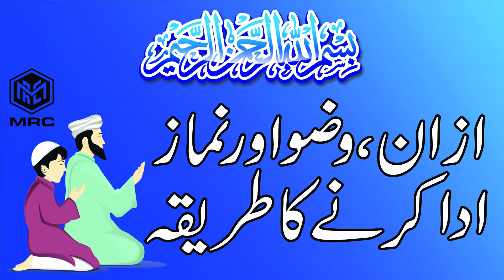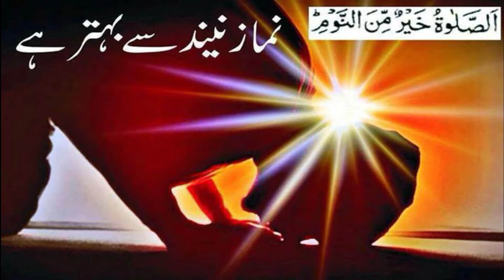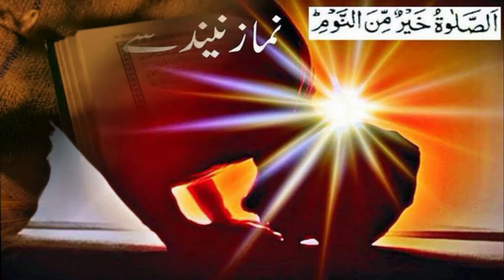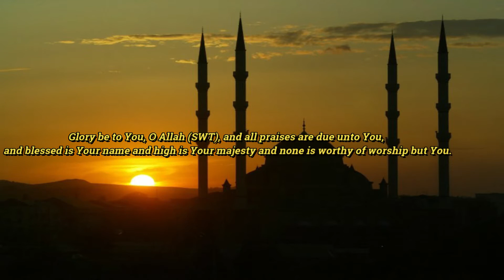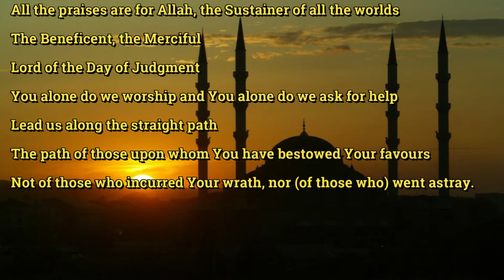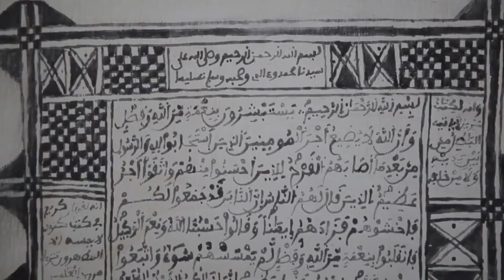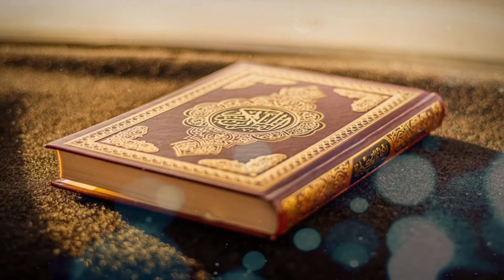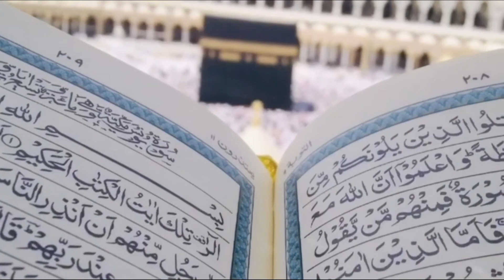Namaz aur Wazu ka Tarika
Namaz aur Wazu kerna ka Tarika
Recorded By: Haji Inayat Ullah
Recorded In: Mehfil Recording Center
Uploaded By: Haji Inayat Ullah Son's

⚫NOTICE:
All copyrights of the audio is reserved by Mehfil Recording Center. Hence, it's not permissible to Copying, Re-Upload, Re-Recording or Broadcasting without our permission. & Its strictly PROHIBITED (Otherwise It will Result in Strike/Disable your Channel)  However, you may share this production in our platform or Social Media Platform.

⚫Support Us:
We are constantly working hard on making the “Mehfil Recording Center videos” better and more entertaining for you. We need your constant support to get going. We would love to hear from you.